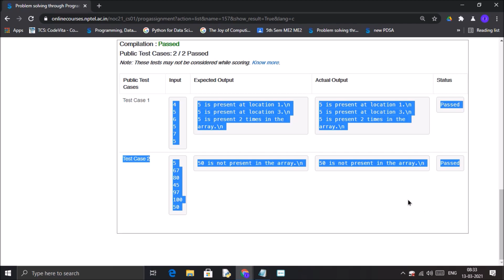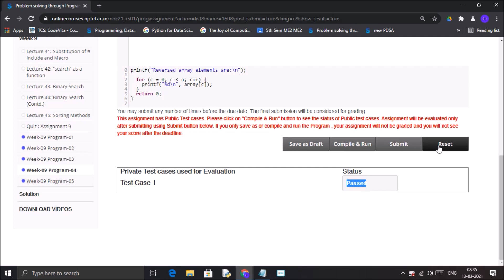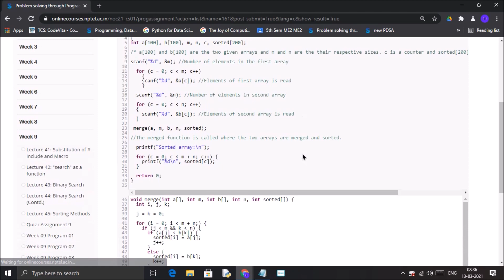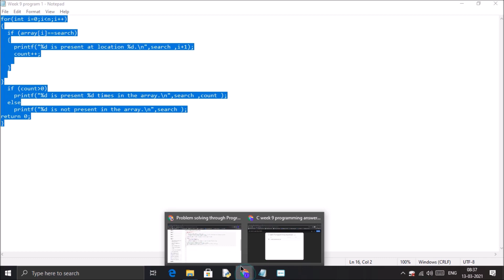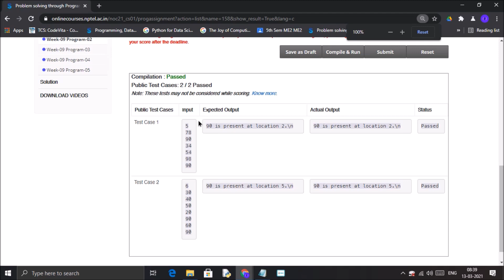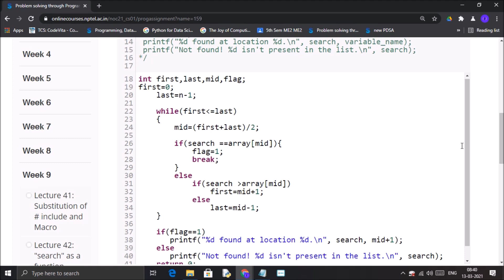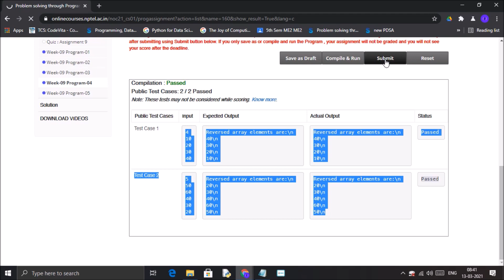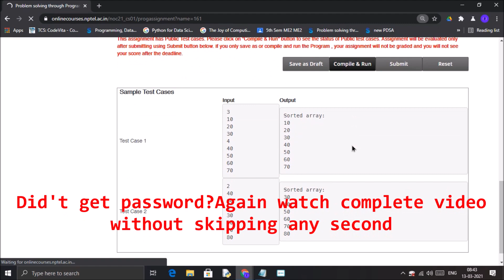NPTEL: Problem solving through programming in C week 9 all programming assignment with link of codes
(it is password protected)
Note :
0.If you are submitting using phone 📱 then
If you are submitting using computer then follow
below steps.
1. First download coding answer file from the above link and open notepad
with the password given in video (It is zip file .If it doesn't open that extract it.)
2. If this link doesn't opens then open this link in incognito tab.
3. If you still face any problem then please
show the screenshot or onscreen recording of your error at my telegram group
or mail at
and inform that you have mailed me here in comments.
1.NPTEL: Problem solving through programming in C week 9 all programming assignment with link of codes
2.Nptel : Problem solving through programming in C week 9 Quiz assignment with proof of each answer
3.Nptel : Problem solving through programming in C week 10 Quiz assignment with proof of each answer
4.NPTEL: Problem solving through programming in C week 10 all programming assignment with link of codes